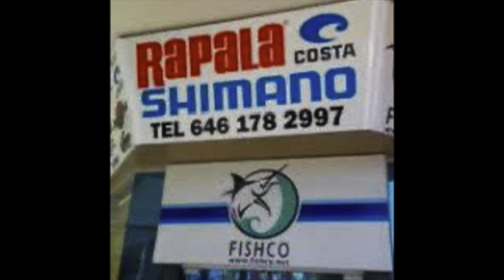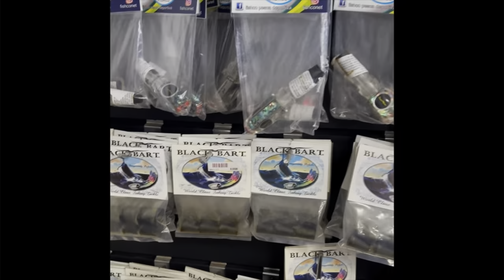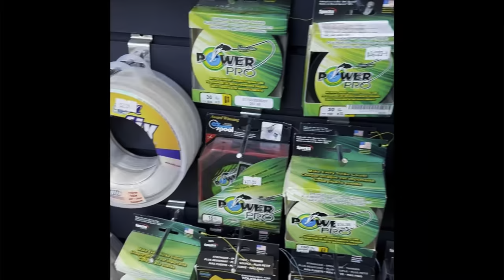Tribute with a March yellowfin tuna, over 50 sea turtles seen in the BFT zone, El Niño? Lots more